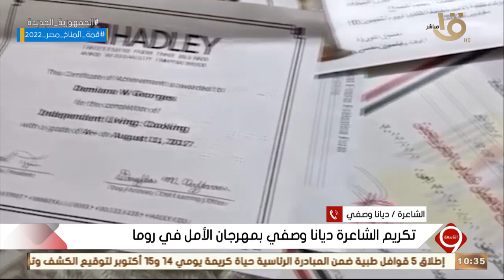التاسعة | تكريم الشاعرة دينا وصفي بمهرجان الأمل في روما